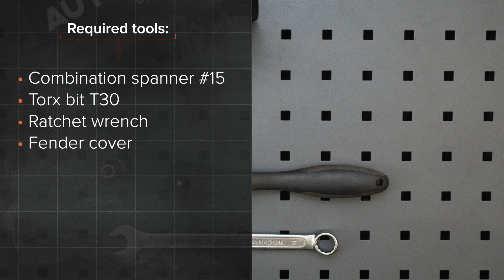Cum se înlocuiește curea caneluri pe FORD FIESTA JA8 [TUTORIAL AUTODOC]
Cum se înlocuiește curea caneluri / curea transmisie cu caneluri pe FORD FIESTA 6 (JA8, JR8) 1.5 Hatchback 2012–2017 [TUTORIAL AUTODOC]

Curea caneluri pentru automobilele FORD KA+ Hatchback (UK, FK) (08.2014–...) / FORD KA+ Saloon (TK, FK) (08.2014–...) / MAZDA 2 Hatchback (DE, DH) (10.2007–06.2015) / MAZDA 2 Saloon (DE) (05.2010–06.2015) / FORD Fiesta Mk6 Van (01.2009–...) se înlocuiesc de regulă după una și aceeași procedură.

Toate tutorialele video și pdf despre înlocuirea pieselor FORD FIESTA 6: descărcați și vizionați pe AUTODOC CLUB

0:00 — FORD FIESTA 6 – curea caneluri: tutorialul de înlocuire pas cu pas
0:22 — Ridicați mașina cu un cric sau așezați-o deasupra unui canal de inspecție.
0:41 — Scoateți deoparte rola de tensionare a curelei de transmisie Poli-V.
0:53 — Instalați cureaua de transmisie Poli-V.
1:10 — Scoateți deoparte rola de tensionare a curelei de transmisie Poli-V.
1:28 — Strângeți mecanismele de fixare ale capacului de la baia de ulei.